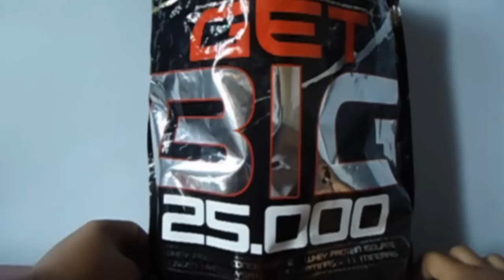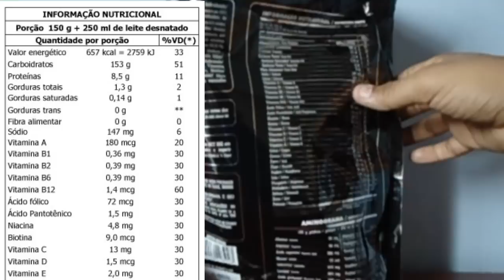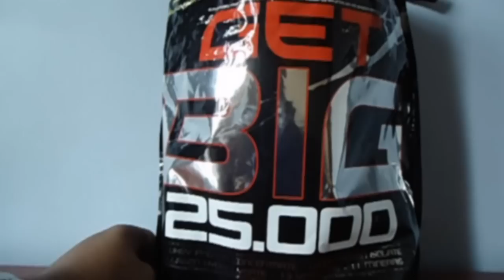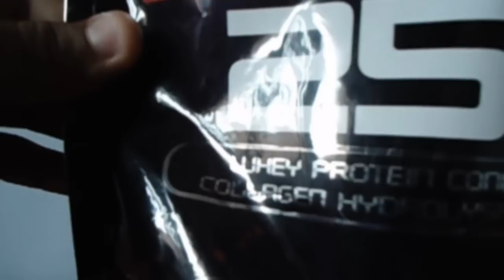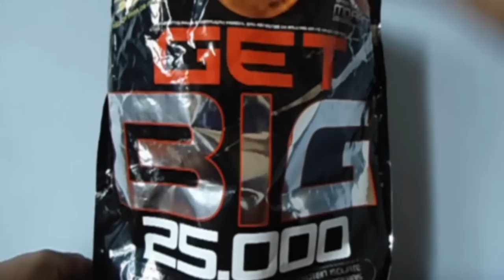GET BIG 25000 MIDWAY - BOM E BARATO